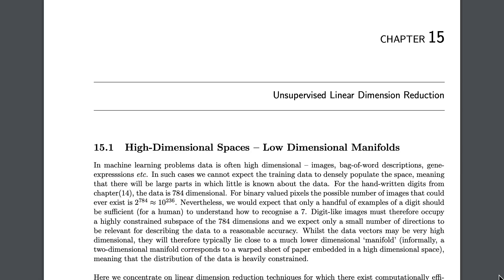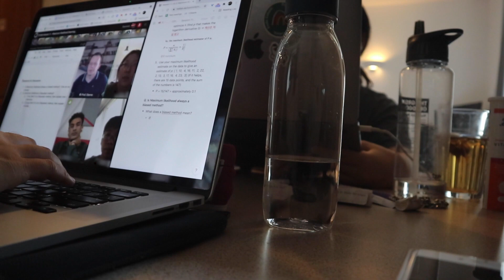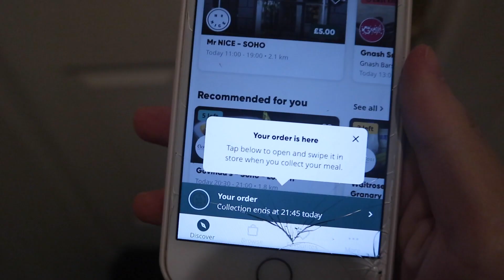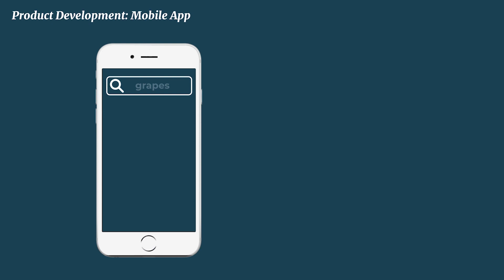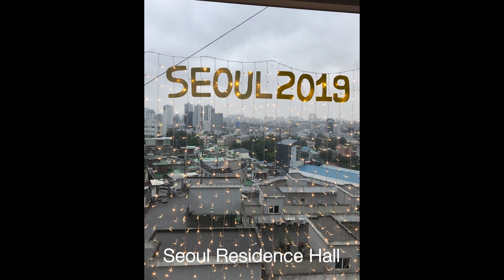Day in the Life of a Minerva Student in London – Soomin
See life in London as a fourth-year Minerva student from Soomin's perspective.

Interested in beginning your own Minerva journey?